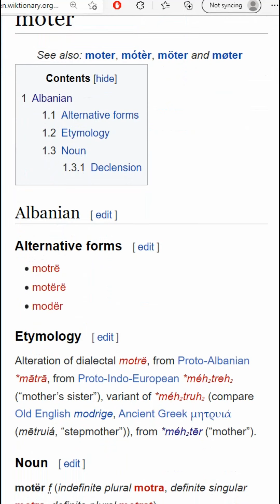Enciklopedite e botes pranojne zbulimin se gjuha Albane shqipe ben pjese ne familjen e gjuheve Kelte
Leksion i Akademise Ilire per Agron Dalipaj, Elena Kocaqi, Sazan Guri, Marin Mema etj.
motër
Albanian
Alternative forms
motrë
motërë
modër
Etymology
Alteration of dialectal motrë, from Proto-Albanian *mātrā, from Proto-Indo-European *méh₂treh₂ (“mother’s sister”), variant of *méh₂truh₂ (compare Old English modrige, Ancient Greek μητρυιά (mētruiá, “stepmother”)), from *méh₂tēr (“mother”).
Noun
motër f (indefinite plural motra, definite singular motra, definite plural motrat)
sister